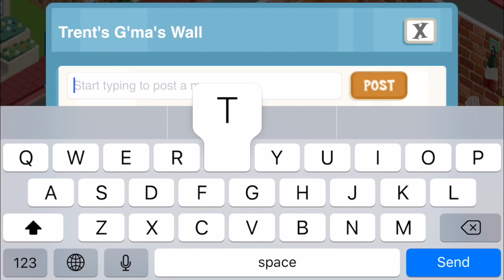Restaurant Story Theme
Want chat with me? Discord Server